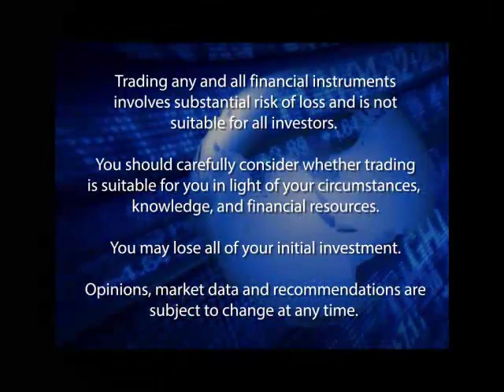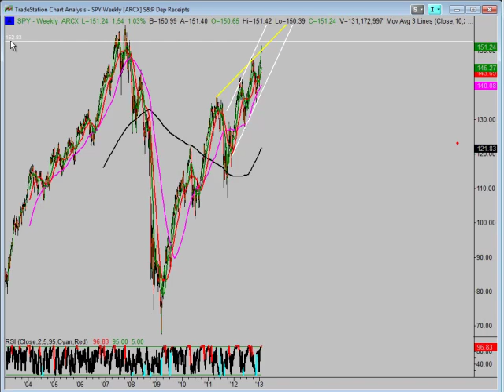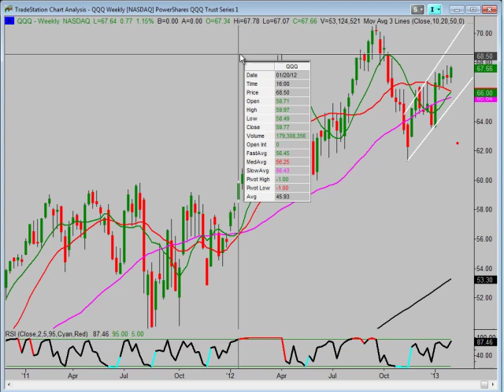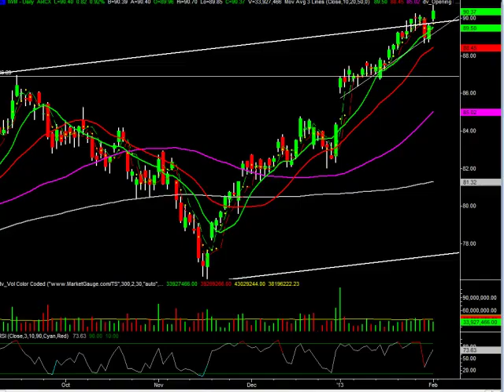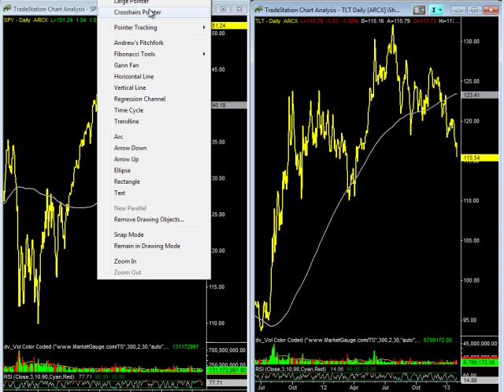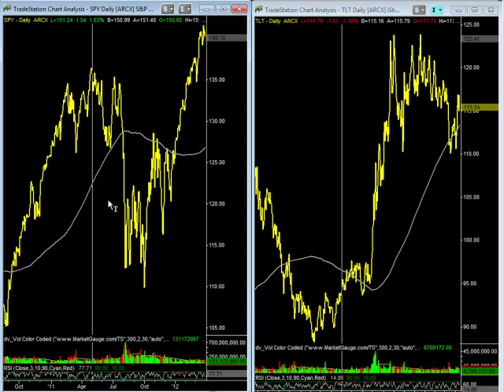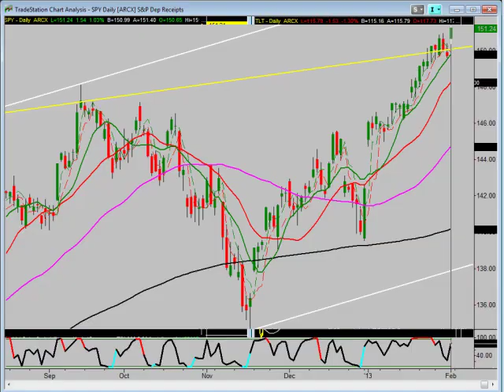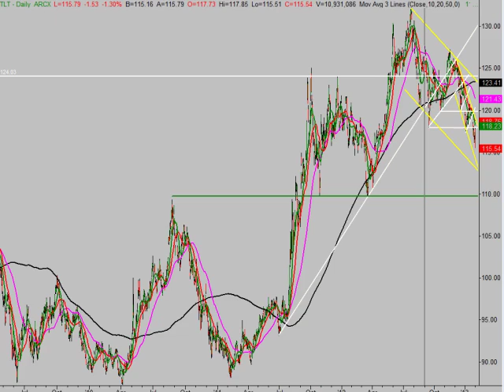The Real Reason Behind The Market's Record January (It's Not The Economy!)